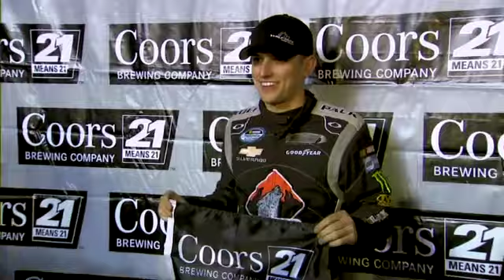Season in Review: James Buescher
James Buescher reflects on 2012 which started with a Nationwide Series win and ended with a Camping World Truck Series championship.